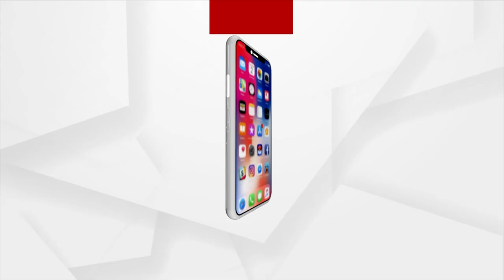ଆମେ ବିଷ୍ଣୁ ପଥର ଯାତ୍ରୀ : ବିଜେପି ବିଧାୟକ ପ୍ରାର୍ଥୀ ସୂର୍ଯ୍ୟବଂଶୀ ସୁରଜ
ଆମେ ବିଷ୍ଣୁ ପଥର ଯାତ୍ରୀ । ସ୍ବର୍ଗତ ବିଷ୍ଣୁ ସେଠୀଙ୍କ ଆଦର୍ଶ ନୀତି ନେଇ ଆମେ ଆଗକୁ ବଢି ଚାଲିଛୁ, ଧାମନଗର ବାସୀଙ୍କ ଶ୍ରଦ୍ଧା ଓ ସ୍ନେହ ପାଇ ମୁଣ୍ଡ ନଇଁ ଯାଉଛି : ବିଜେପି ବିଧାୟକ ପ୍ରାର୍ଥୀ ସୂର୍ଯ୍ୟବଂଶୀ ସୁରଜ